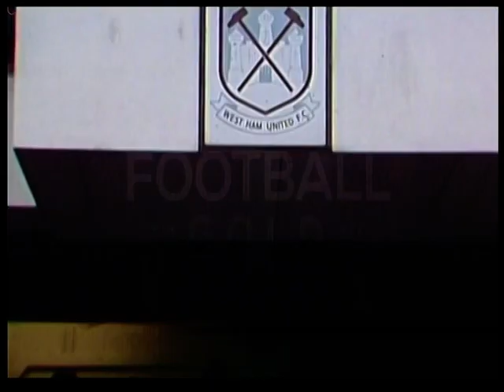1981-82 West Ham United v Liverpool